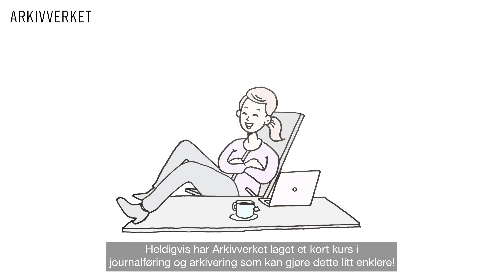E-læringskurs i arkivering og journalføring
Jobber du som saksbehandler, prosjektleder eller leder i offentlig sektor? Vi tilbyr et e-læringskurs for deg om arkivering og journalføring. Du kan ta kurset på DFØs læringsplattform